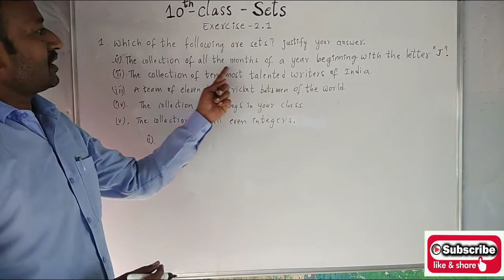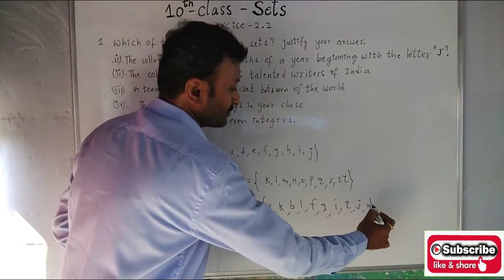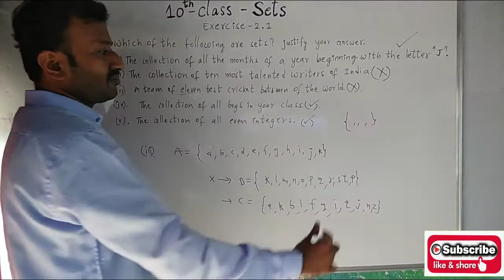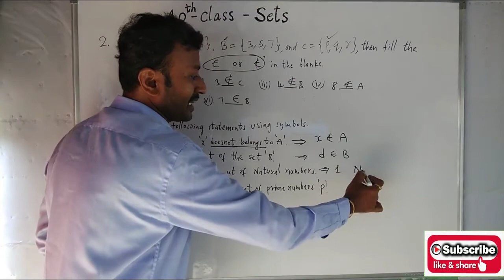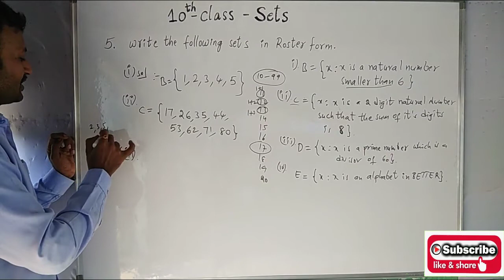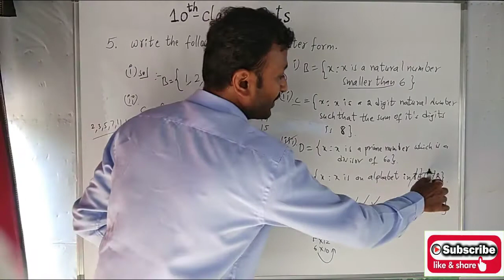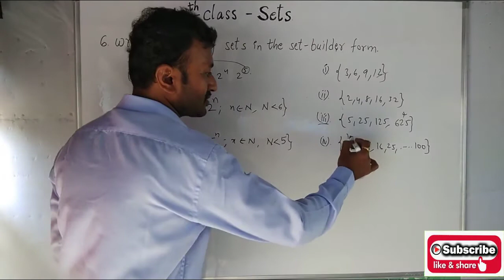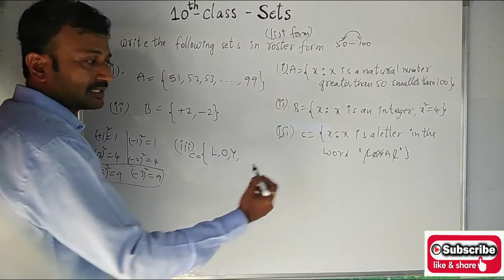Tenth class sets Exercise 2.1 total solutions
hi friends,
welcome to channel.In this channel i will provide you 6th class 10 th maths.

 join button enabled in our channel give your support by joining with first level by paying 29 rupees and you will get more support from me in the form of videos only for members.